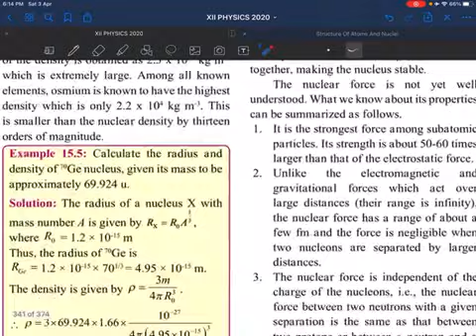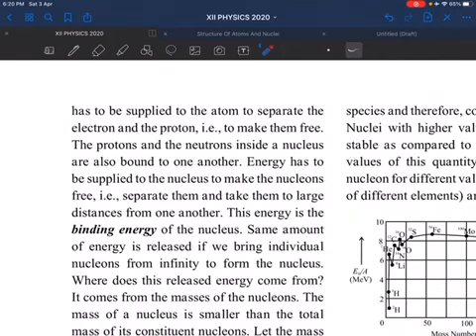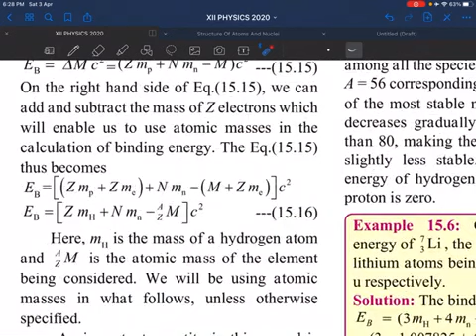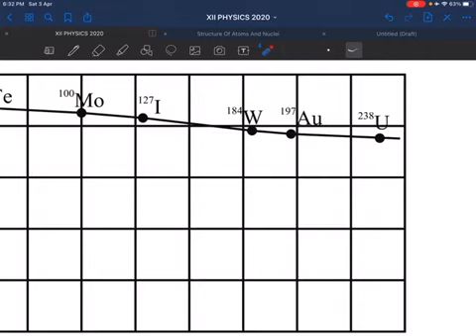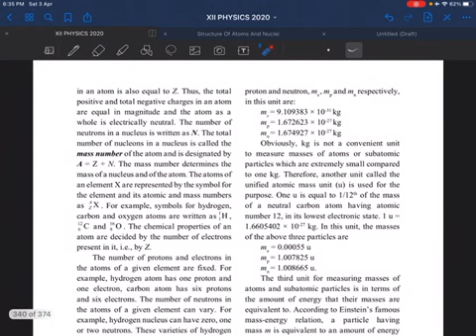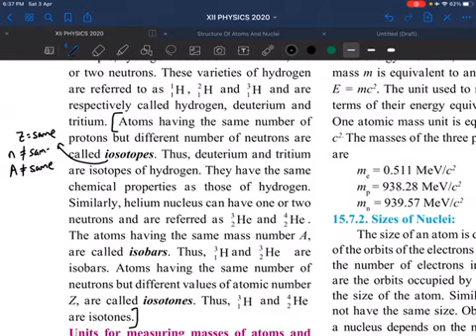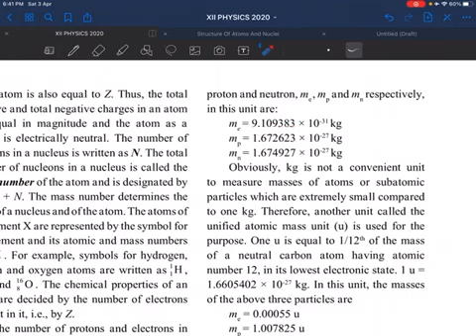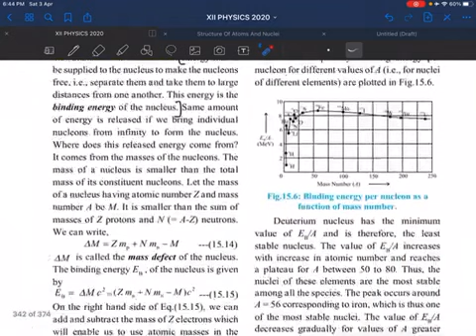STRUCTURE OF ATOM & NUCLEUS | P-4 | BOARDS LEVEL | GRADE XII PHYSICS | PROF TUSHAR MONDKAR | CATCH25